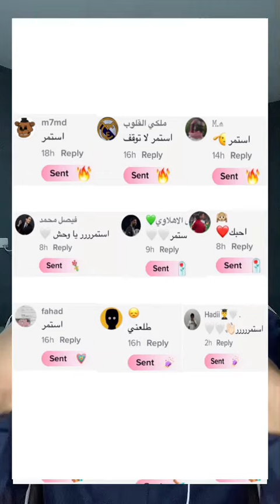دعم مشهور ب 37 ألف ريال وانسحب عليه